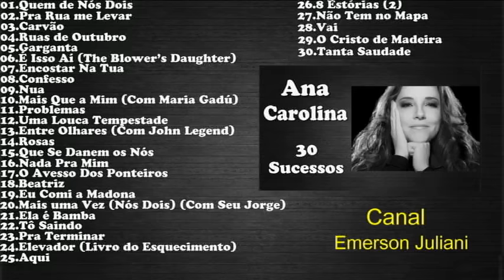AnaCarolina - 30 Sucessos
00:00 - 01
04:57 - 02
08:43 - 03
12:02 - 04
15:56 - 05
19:26 - 06
23:25 - 07
27:36 - 08
30:52 - 09
34:52 - 10
39:14 - 11
42:40 - 12
47:02 - 13
50:18 - 14
53:52 - 15
57:26 - 16
1:01:01 - 17
1:04:45 - 18
1:08:28 - 19
1:10:38 - 20
1:13:42 - 21
1:16:44 - 22
1:19:49 - 23
1:24:18 - 24
1:27:34 - 25
1:31:44 - 26
1:35:59 - 27
1:38:35 - 28
1:43:04 - 29
1:46:00 - 30